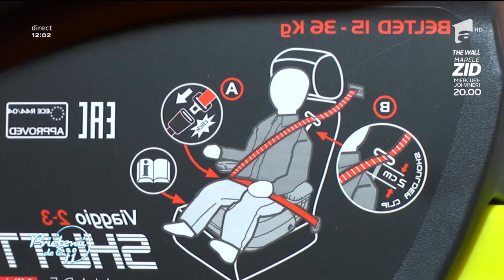Sfaturi de la Daniel Osmanovici pentru proaspeţii părinţi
Marian Duţă ne prezintă un material cu ultimele noutăţi de la cel mai mare târg pentru copii.